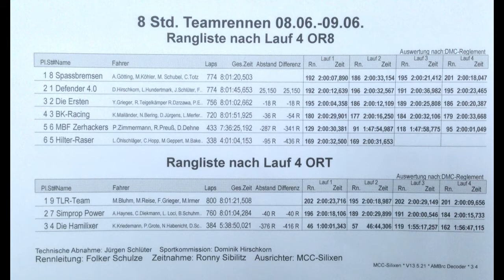8.Stundenrennen beim MCC Silixen 2013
8. Stundenrennen beim MCC Silixen 2013